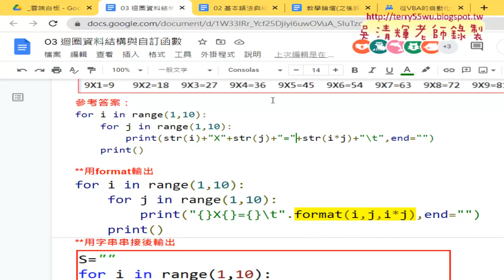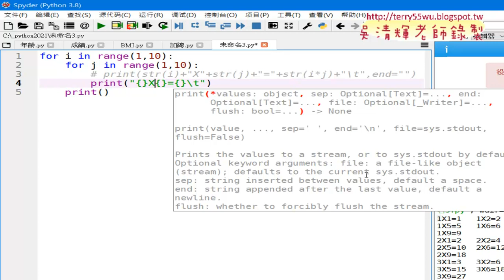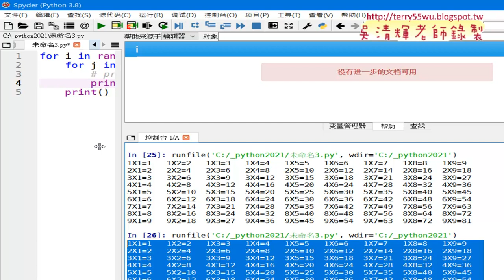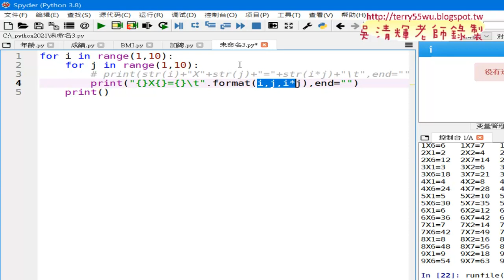08 用format格式化九九乘法表